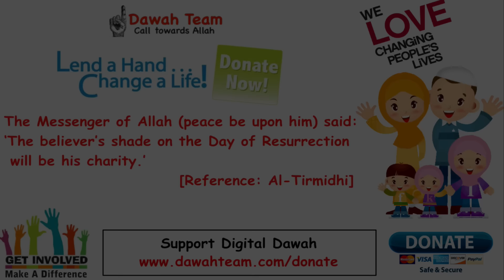🚨HOW TO KNOW IF SOMEONE HAS DONE BLACKMAGIC ON FAMILY? 🤔